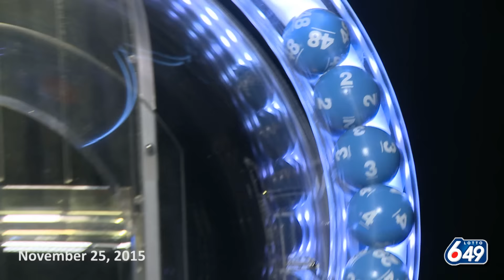Lotto 6/49 Draw November 25, 2015